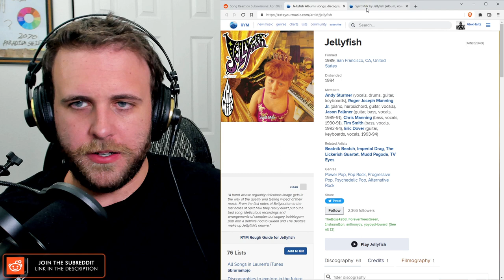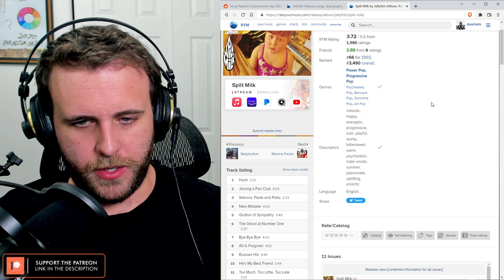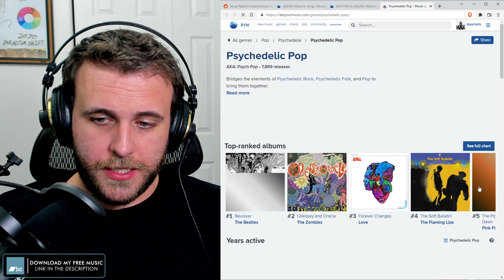SONG REACTION: Jellyfish — Sebrina, Paste and Plato